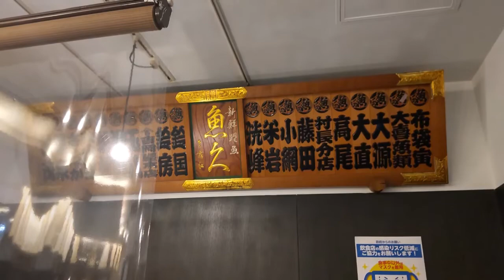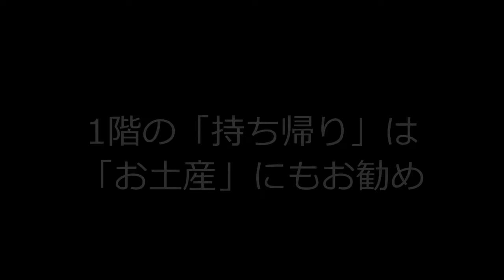脂のった「ぎんだら」を食べログ「定食 百名店 2021」で 『魚久 イートイン あじみせ 本店 @ 東京都 人形町』に行ってみた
人形町にある『魚久 イートイン あじみせ 本店』へ初訪問。

食べログ「定食 百名店 2021」にも選定されています。

本店は今回が初めてですが、普段は別のいくつかの店舗で、「持ち帰り」メインで利用させてもらっています。

最寄り駅は「東京メトロ日比谷線・都営浅草線 人形町駅」と「東京メトロ半蔵門線 水天宮前駅」。

本店のある場所は「西郷隆盛」にも所縁のある由緒ある場所とのこと。

1階は持ち帰りのお店ですが、2階に上がると「イートイン」できるエリアがあります。

「イートイン」といっても、かなりちゃんとした和食屋の様な雰囲気。

今回は『ぎんだら京粕漬定食（1,595円）』を注文。

「ぎんだらの京粕漬」に、「ごはん」「味噌汁」「小鉢」「漬物」がつきます。

「ぎんだらの京粕漬」は脂が乗っていて「ごはん」がよくすすみます。

お値段はそれなりにしますが、やはり美味しいですね。

1階で「持ち帰り」もできますが、「お土産」などにもお勧めです。